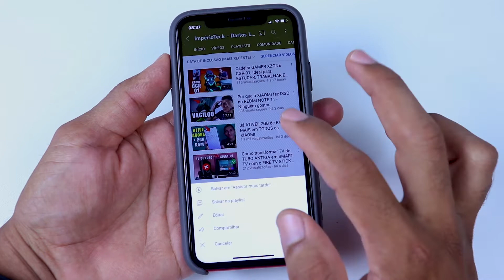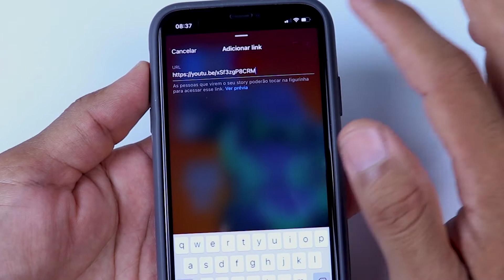COMO COLOCAR LINK NO STORIES DO INSTAGRAM - ATUALIZADO - QUALQUER PESSOA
NESTE VÍDEO VOCÊ VAI APRENDER A COMO COLOCAR LINK NO STORIES DO INSTAGRAM DE FORMA SIMPLES E RÁPIDA.